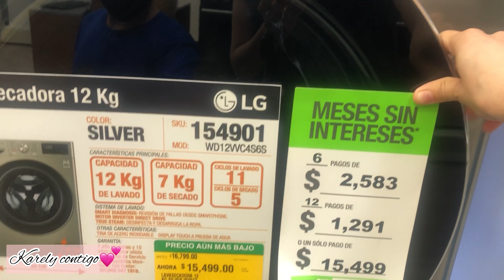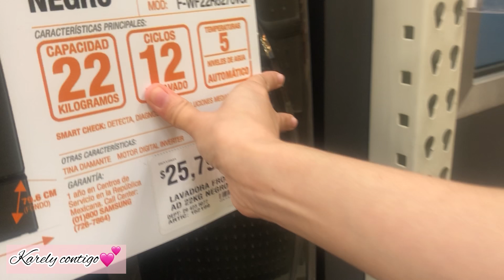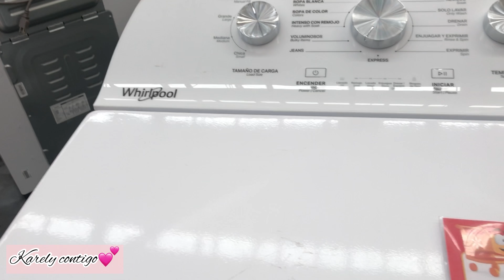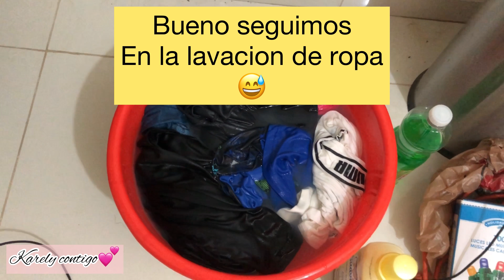✅RUTINA DE LAVADO A MANO🥲+ vamos a walmart & homedepot 🙄/vlog | KarelyContigo💕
Hola 👋 yo soy karely

Hoy vamos a lavar a mano!!

Espero te guste el video y te distraigas un poco de tu día.

Karely | Karely Contigo vlogs

Karelycontigo